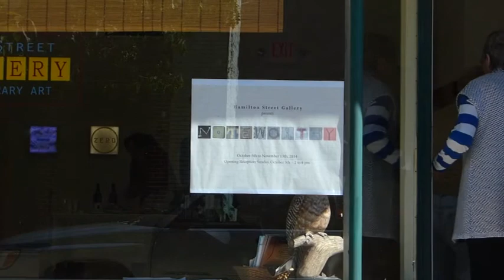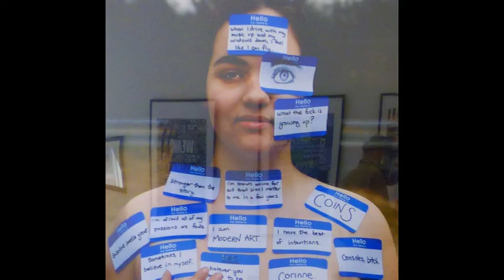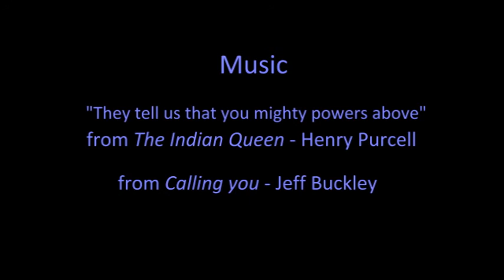Hamilton Street Gallery - Noteworthy Exhibit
Autumn 2014 exhibit at Hamilton Street Gallery - Bound Brook, NJ.

Select types of written communication